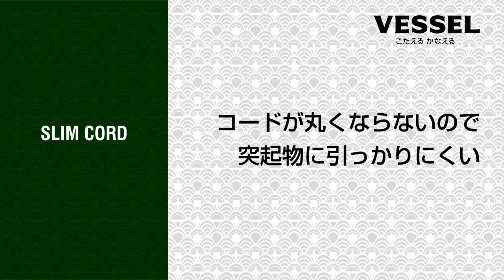Vessel ergonomic ball grip screwdrivers [Japanese]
Apparently a tether is available separately.